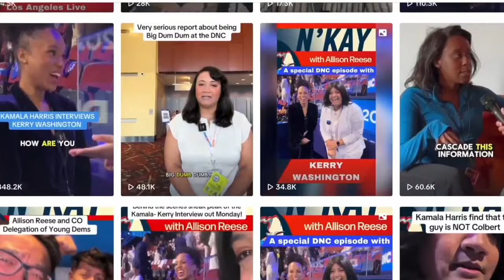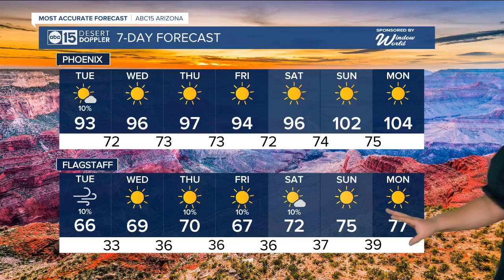ABC15 Arizona in Phoenix Latest Headlines | September 17, 10AM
The latest headlines from around the Valley and across Arizona.